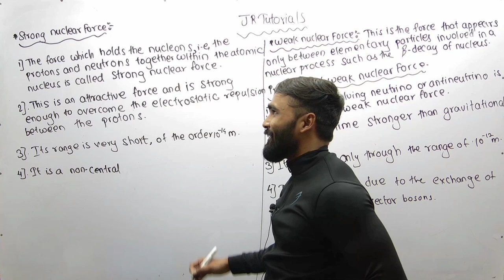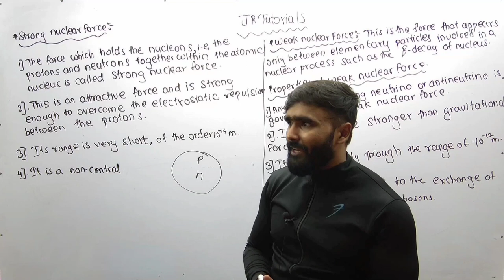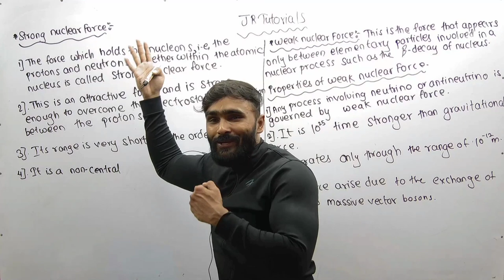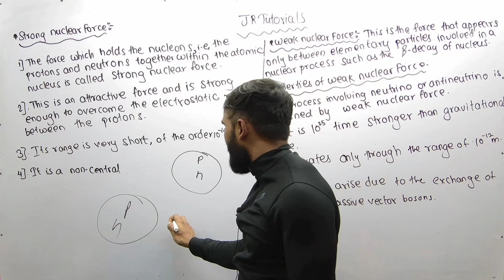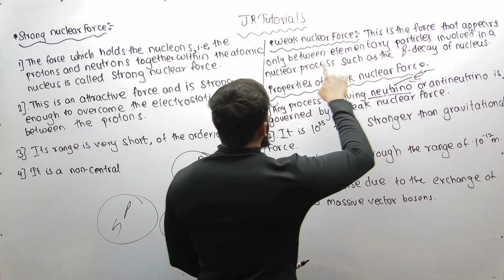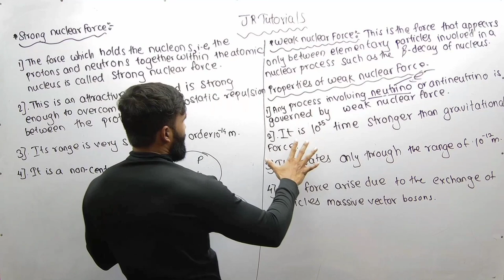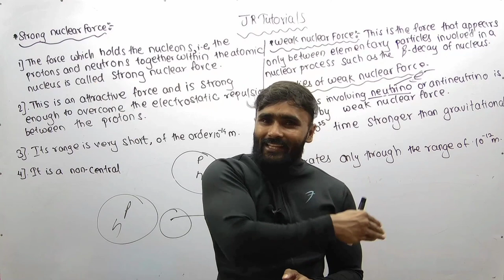11th Physics | Chapter 4 | Laws of Motion | Lecture 7| maharashtra board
Hi Everyone.
In this video You will get the lecture videos of 11th Physics Chapter 4 Laws of Motion lecture 7 Maharashtra board.